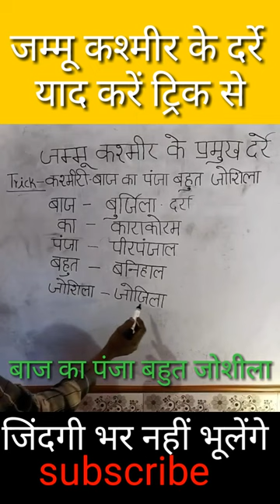जम्मू कश्मीर के प्रमुख दर्रे याद करने की ट्रिक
Youtube shorts videos
viral videos
3d himalayan mountains,
7 trance
Youtube shorts
darre,
darrell brooks,
darrell brooks trial,
darren carter,
darrelle revis,
darrell brooks trial live,
darrell brooks rap video,
darren till,
darren tang,
darrell brooks verdict,
darrell brooks sentence,
darre by khan sir,
dare man,
darre trick,
darre yaad karne ki trick,
darre kya hote h,
darte un beso,
darre in india in hindi,
darrel walls,
darre crazy gktrick,
darren aronofsky,
darren and cash,
darren aronofsky the whale,
darren appleton,
darren and cassy,
darren aronofsky interview,
darren activiste,
darren and char,
darren and maitreyi,
darren and ryan,
a daren farko,
a dare,
a daredevil is attempting to jump his motorcycle,
a daren farko 1,
a dare you to move switchfoot,
a dare changed his life forever,
a dare project,
a daredevil is shot out of a cannon at 45,
a daretu veluthundo,
a daredevil,
darrell brooks music video,
darrell brooks trial day 1,
darre by gk mahatmaji,
darrell brooks sentencing live,
darrell brooks closing arguments,
darrell brooks live,
bharat ke pramukh darre,
bharat ke darre trick,
bharat ke darre by khan sir,
bharat k darre,
bharat ke pramukh darre utkarsh classes,
bharat ke pramukh darre trick se,
bharat ke darre mcq,
bharat ke mukhya darre,
darren criss,
darren carter gremlins,
darren chen,
darren cordova,
darren carter sheriff,
darren chen drama list,
darren criss glee,
darren criss christmas,
darren criss and gaten matarazzo,
darren cross death,
crazy gk tricks darre,
cash and darren,
parcham classes darre,
jardhari classes darre,
rajasthan ke darre utkarsh classes,
rajasthan ke darre by subhash charan,
bharat ke pramukh darre by cancer,
bharat ke darre by subhash charan,
bharat ke darre by amit classes,
jeanne marie darre chopin,
darre date naruto,
darre drama,
dard e dil,
dare datte,
darren drozdov,
darren day,
darren drozdov injury,
darrendaily,
darren daulton,
darren deon vann,
d darrell,
d darrell griffin,
dakshin bharat ke darre,
damo and darren,
desh ke pramukh darre,
dimebag darrell,
tajdare haram dj,
bharat ke darre by ankita dhaka,
emily d baker darrell brooks,
darrell brooks trial emily d baker,
darren espanto the voice,
darren elkins vs mirsad bektic,
darren espanto songs,
darren espanto reaction,
darren espanto and cassy legaspi,
darren espanto chandelier,
darren espanto i believe,
darren elkins vs jonathan pearce,
darren espanto i believe reaction,
darren espanto enhypen,
e dare,
ye daretu veluthundo song,
e dharege ratri hagalu,
e dari eduraina song lyrics,
e daretu potundo,
e dhareya bhogava bittu,
expression direkt darre,
pet exam date,
bharat ke pramukh darre by edu teria,
bharat ke pramukh darre exampur,
darra full punjabi movie songs,
darra full episode,
darra full movie sunny deol shahrukh khan,
darra full punjabi movie,
darra full movie,
darra flavor of love,
darr film,
dara fu,
dare for pet,
darr film song,
f darrell brooks,
famous darre in india,
francoise barre medium,
bharat ke pramukh darre for upsc,
darre trick for pet,
darren fisk,
darre man français,
darren f magee,
darren f magee narcissist,
dimebag darrell key of f,
dare gorillaz,
darre gym kare,
darre gk,
darren gygi,
dare gorillaz live,
dare gorillaz lyrics,
dare gorillaz sped up,
dare gorillaz reaction,
dare game,
dare gorillaz slowed,
geography darre,
geography darre by khan sir,
gk tricks darre,
gk mahatmaji darre,
gorillaz dare,
paschimi ghat ke darre,
hp gk darre,
paschim ghat ke darre,
kumar gaurav darre,
ssc gd date,
darre hai gym kare hai,
darren hayes,
darren hayes insatiable,
darren hamlin,
darren hardy,
darren harris,
darren hayes live,
darren hayes live 2023,
darren hayes insatiable lyrics,
darren heartbreak high,
himalaya ke pramukh darre,
himachal pradesh ke darre,
himachal pradesh ke darre trick,
himalaya ke darre in hindi,
himalaya ke pramukh darre ki trick,
himalaya ke pramukh darre by khan sir,
himalaya darre,
himalaya ke do pramukh darre ke naam,
himalaya ke pramukh darre ke naam,
heartbreak high darren,
darre in geography,
darre in india,
darre in india by khan sir,
darre in himachal pradesh,
darre in uttarakhand,
darre in jammu kashmir,
darrell iudas calm piano,
darren i believe,
darren i believe reaction,
darren in jail white baby,
i dare you to move,
i dare you shinedown,
i dare you to disappear for a year,
i dare you shakira,
i dared my best friend to ruin my life,
i dare you the xx,
i dare you the voice,
i dare you to work on yourself for 6 months,
i dare you to call your crush,
i dare u jk,
durre jannat hai muhammad,
darren john,
darren jones,
darrell jones,
darren jett,
darren james,
darren jones select committee,
darrell johnson,
darrell jackson,
darren jay,
jammu kashmir ke darre,
jaat dekh k darre
darren j spoonley photography,
darren long,
darred